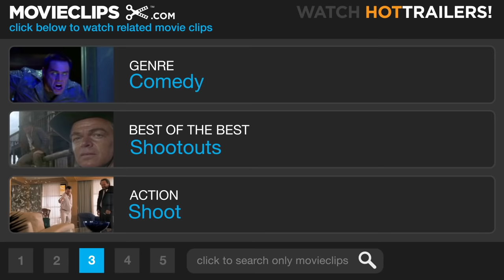Zombieland (7/8) Movie CLIP - Pacific Playland (2009) HD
CLIP DESCRIPTION:
Tallahassee (Woody Harrelson) creates a distraction so Columbus (Jesse Eisenberg) can save the day.

FILM DESCRIPTION:
A cowardly shut-in named Columbus (Jesse Eisenberg) is forced to join up with a seasoned zombie slayer named Tallahassee (Woody Harrelson) in order to survive the zombie apocalypse. As Tallahassee sets out on a mission to find the last Twinkie on Earth, the duo meets up with Wichita (Emma Stone) and Little Rock (Abigail Breslin), two young girls who have resorted to some rather unorthodox methods to survive amidst the chaos. Reluctant partners in the battle against the undead, all four soon begin to wonder if it might be better to simply take their chances alone.

CREDITS:
Cast: Jesse Eisenberg, Woody Harrelson, Abigail Breslin, Emma Stone
Director: Ruben Fleischer
Producers: Ryan Kavanaugh, Rhett Reese, Ezra Swerdlow, Paul Wernick, Gavin Polone
Screenwriters: Rhett Reese, Paul Wernick